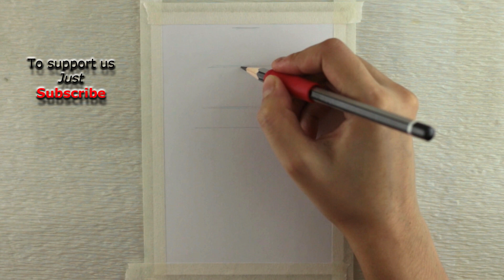How to Draw Lord Hanuman Ji Drawing for Kids Celebration of Happy Hanuman Jayanti Festival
Lets Learn how to draw Hanuman Ji on this Happy Hanuman Jayanti Festival
🙋 Hey everyone! खुश हनुमान जयंती !!
Today We are drawing a Lord Hanuman Jayanti greeting card . Hope you will enjoy this festival, Hanuman ji drawing and use this easy drawing images do it for yourself to give to your friends and family.you can try it for Hanuman Jayanti poster too.
In Hinduism, Hanuman (/ˈhʌnʊˌmɑːn/; Sanskrit: हनुमान्, IAST: Hanumān) is an ardent devotee of Lord Rama. Lord Hanuman Known as the Lord of Celibacy, Hanuman was an ideal "Brahmachari" or Called Naistika Brahmachari in Sanskrit. and one of the central character of Indian Epic Ramayana found in the Indian subcontinent. As one of the Chiranjivi, he is also mentioned in several other texts, such as the Mahabharata, & the various Puranas, and some Several later texts also present him as Rudramsam of Shiva (Husband of Adi Shakti). Hanuman is the son of Anjana and Kesari and is also son of the wind-god Vayu, who according to several stories, played a role in his birth
Hanuman Janmam-Utsav or Hanuman Janam-Utsav is a Hindu religious festival that celebrates the birth of Lord Sri Hanuman, who is immensely venerated throughout India and Nepal. This festival is celebrated on different days in different parts of India.In most states of India, the festival is observed either in Chaitra (usually on the day of Chaitra Pournimaa) or in Vaishakha, while in a few states like Kerala and Tamil Nadu, it is celebrated in Dhanu (called Margazhi in Tamil) On this auspicious day, devotees of Lord Hanuman celebrate him and seek his protection and blessings. They flock to temples to worship him and present religious offerings. In return, The devotees receive prasad by the temple priests as sweets, flowers, coconuts, tilak, sacred ash (udi) and ganga jal (holy water). People also celebrate him on this day by reciting various devotional hyms and prayers like the Hanuman Chalisa and reading holy scriptures like the Ramayana and Mahabharata.

राम को अपना देवता मानते हुए भगवान शिव ने घोषित किया और शिव ने उनकी सेवा करने के लिए पृथ्वी पर अवतार की इच्छा जाहिर की। जब सती ने इसका विरोध प्रदर्शन किया और कहा कि वह उन्हें स्मरण करेंगी तो शिव ने केवल खुद का एक हिस्सा पृथ्वी पर भेजने का वादा किया और इसलिए कैलाश पर उनके साथ रहे।
वे सोच रहे थे कि क्या करना चाहिए, इस समस्या पर चर्चा करने लगे; यदि वह मनुष्य के आकार को लेते है, तो वह सेवा के धर्म का उल्लंघन करेगें, क्योंकि नौकर मालिक से बड़ा नहीं होना चाहिए। शिव ने आखिरकार एक बंदर का रूप धारण करने का निर्णय लिया, क्योंकि यह विनम्र होता है, इसकी जरूरतें और जीवनशैली सरल होती है: कोई आश्रय नहीं, कोई पका हुआ भोजन नहीं, और जाति और जीवन स्तर के नियमों का कोई पालन नहीं होती है। इससे सेवा के लिए अधिकतम दायरे की अनुमति होगी।